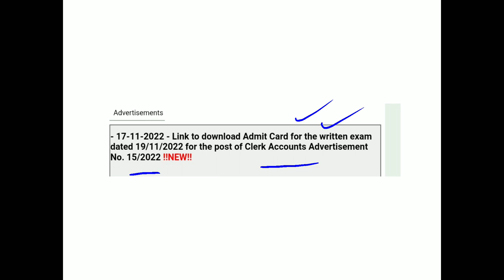PSSSB Clerk Accounts Admit Card 2022 Out PSSSB Clerk Accounts Admit Card Out Link In Description.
This is regarding the PSSSB download Admit Card for the written exam dated 19/11/2022 for the post of Clerk Accounts Advertisement No. 15/2022.